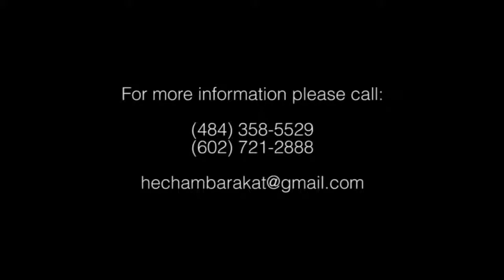Hisham Barakat - Ya Raytek - يا ريتك